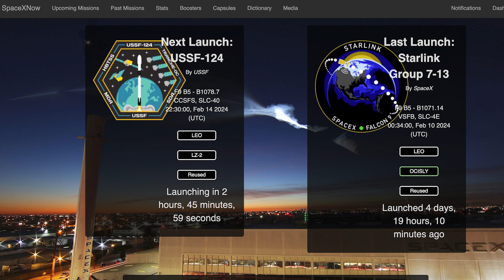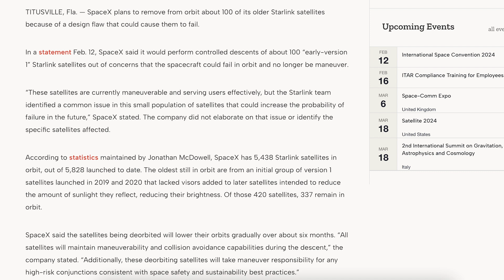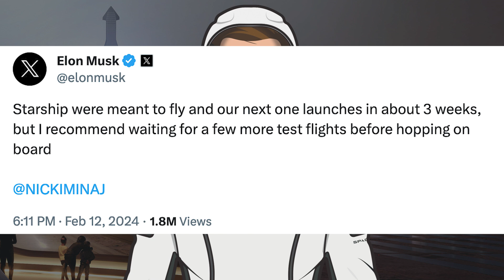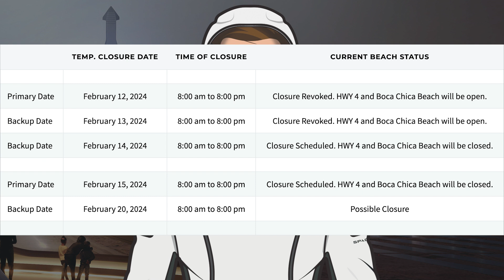SpaceX Starship Updates! Starship Fully Stacked With Possible Flight 3 in 3 Weeks! TheSpaceXShow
Welcome to the latest SpaceX Starship updates video from TheSpaceXFans. We have a bunch of launch related updates to kick off the video for the standard SpaceX news. Over in Boca Chica work continues with infrastructure. There’s also been Starship fully stacked with possible flight 3 in 3 weeks! Sit back and enjoy!

Mary (BocaChicaGal) & Sean Doherty & Starbase Live. The Full Starship Stack is Back and Ready For Testing | SpaceX Boca Chica. YouTube. NASASpaceflight. February 14, 2024.

SpaceX. Stacking the world’s tallest and most powerful launch vehicle at Starbase. X. SpaceX. February 13, 2024.